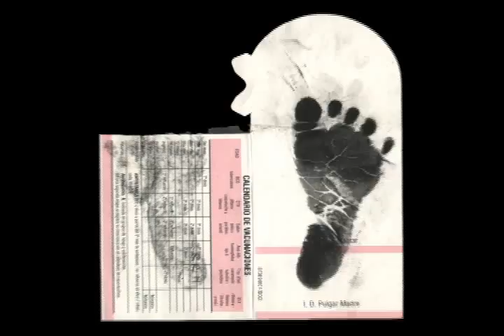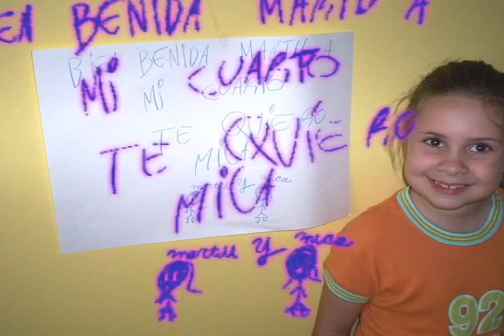MICA CUMPLE 9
Para el Cumple nº 9 de Mica, mamá y papá quisieron regalarle algo especial...